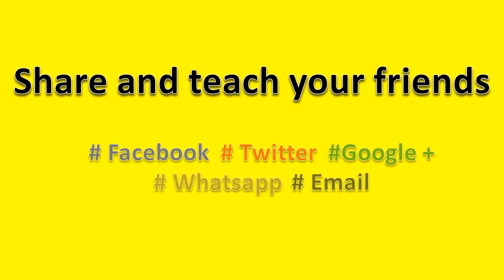How to Pronounce reconnaissance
How to pronounce reconnaissance, this video will help you to pronounce it correctly